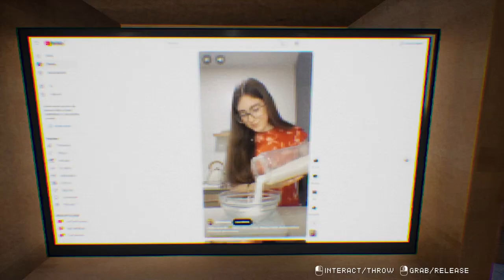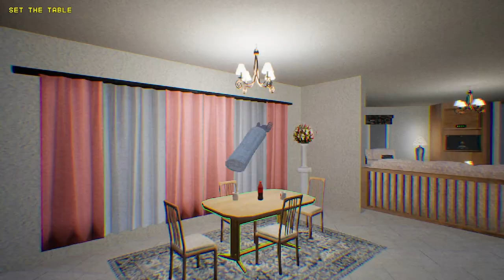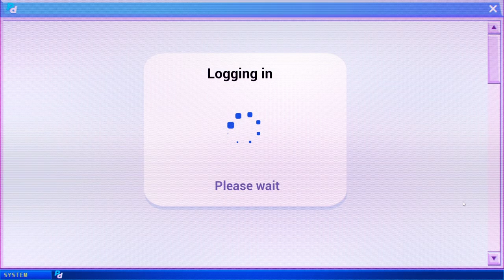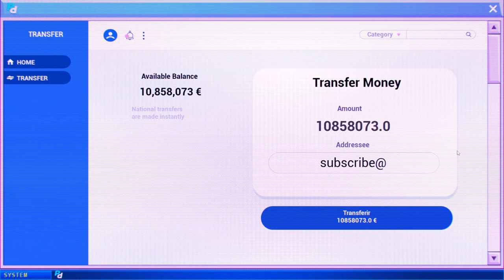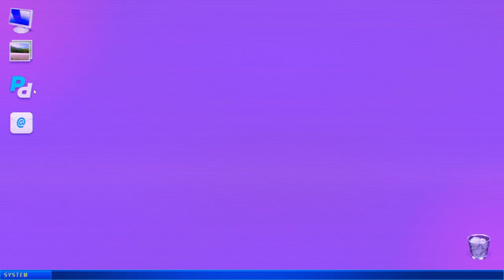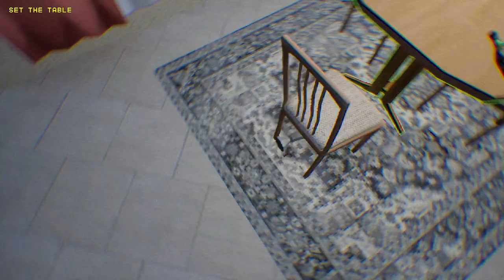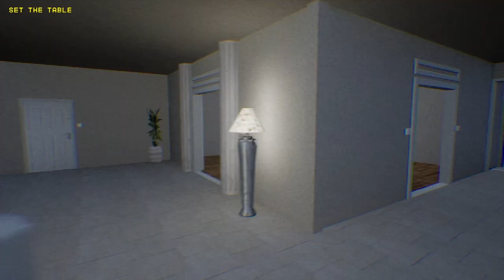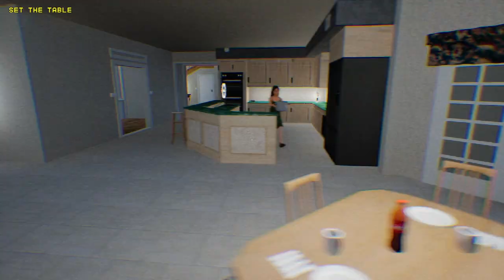Terroro - Spanish TikTok Indie Horror - No Commentary -100% Walkthrough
In this psychological horror game about a famous TikToker, you take on the role of her boyfriend to discover that behind their perfect life, nothing is as it seems.

Password/Code to her bank account is at 10:50